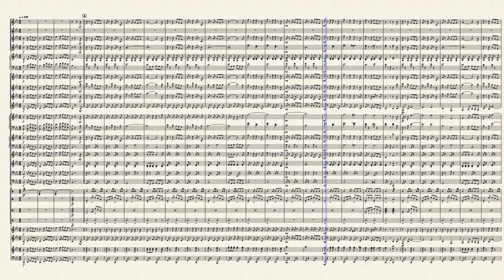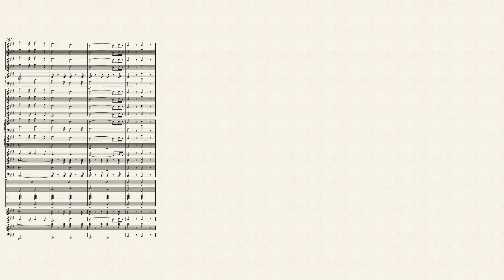Arrangement: King Cotton March (Percussion)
Another of my experiments of taking a Sousa march and doing it for percussion only. This is "King Cotton," and is one of my favorites. To play it this way using the real instruments, you'll need:

2 glockenspiels
Crotales
Xylophone
Xylomarimba
4 vibraphones
6 marimbas (2 grand staff, 2 treble clef, 2 bass clef)
Battery percussion
Soprano, alto, tenor, and bass steel drums

This is therefore simpler than my previous Sousa arrangements. It didn't quite turn out the way I wanted it to, but I'm still glad I did it.

Original music is now public domain

King Cotton March (played by the US Marine Band, The President's Own)
(played by the Walt Disney World Band)